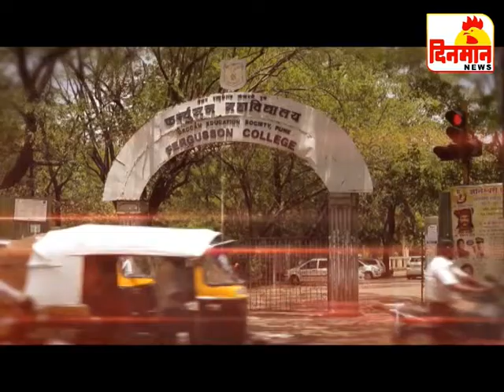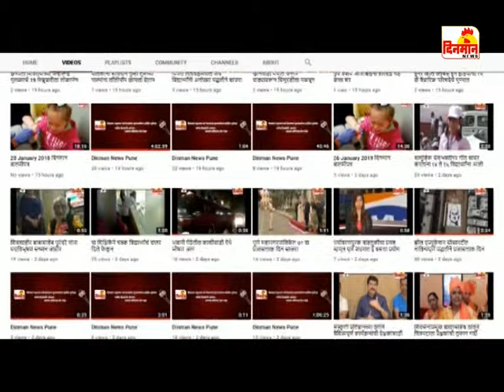02 March 2019 दिनमान बातमीपत्र